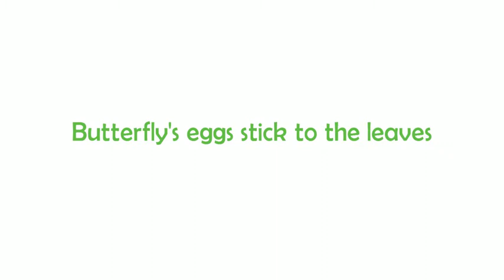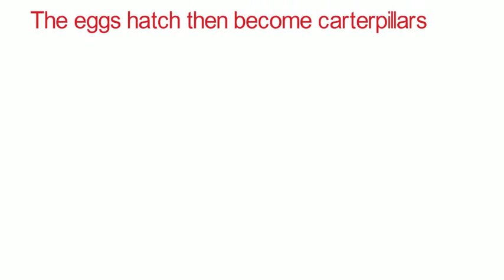Life Circle Butterfly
Life circle of butterfly with a simple explaning and interesting picture!